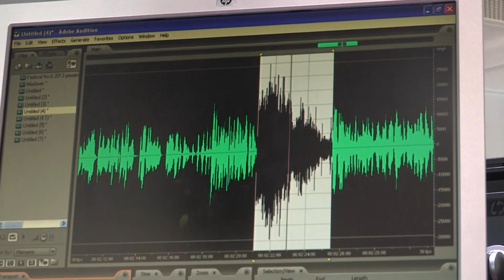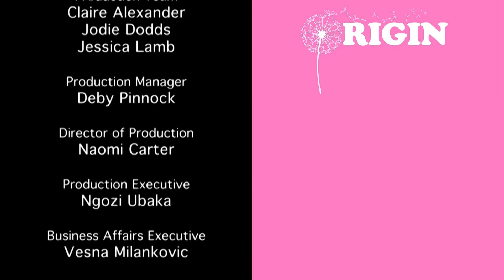Desperate Couple! | Jobless Couple Forced To Share Room With Younger Sister! | Hotel Of Mum & Dad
Meet mommy's boy Rennick. He and his girlfriend Jodie are both 18 and from Kent. They've been together for two years after Jodie appeared in one of aspiring rap Artist Rennick's videos. It's been love's young dream ever since. However it's not so dreamlike when it comes to home life. The couple live with Rennick's mom and sister. Rennick's little sister has to walk through their room every day to get to her bedroom, Jodie's longing for some privacy.

Hotel of Mum & Dad is back! Giving some of the UK's young couples who are still living at home with their parents the chance to move out from their easy life at home! Will a broken boiler end up breaking hearts? Will organising a stressful house-warming party be music to everyone's ears?